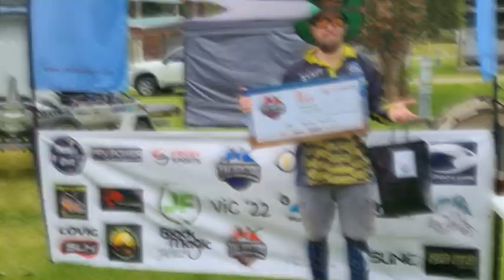Bemm River Bream fishing in a kayak comp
Bemm river bream fishing in the Yak hunters kayak fishing series for 2022.
Tonight's Video is the conclusion to my weekend at this awesome fishery.

My Custom built rods are hand crafted by Jon Darley
Jon has been building and repairing rods for the past 30 years and does an exceptional job, So get in contact with him @ JD rods on facebook or send him an email

An extensive volume of fishing videos around Melbourne and Victoria with the Odd video from interstate. Covering fishing from kayak, and land based settings such as jetties, piers and rock walls are also featured. With my How-to fishing video's series in the pipeline. These videos will provide lots of entertainment and helpful content for anglers of all abilities.

Follow the Fishing with Steve team on Facebook & Instagram as we are always willing to answer any questions you have.